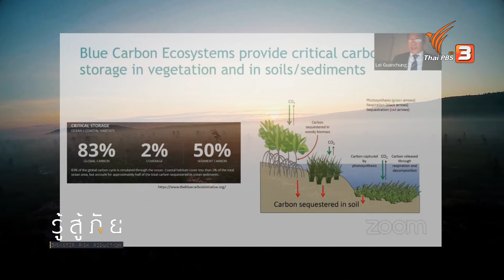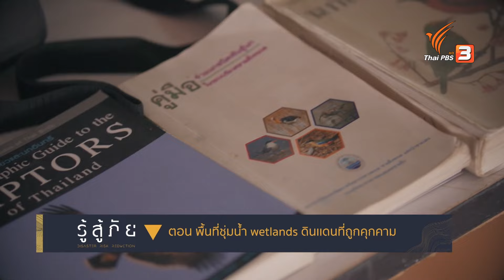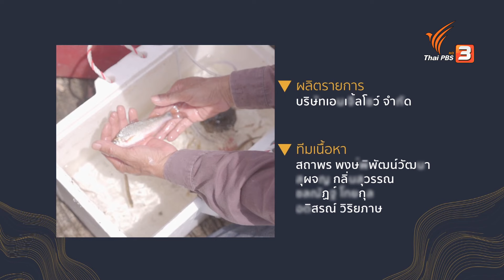พื้นที่ชุ่มน้ำ Wetlands ดินแดนที่ถูกคุกคาม | รู้สู้ภัย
"พื้นที่ชุ่มน้ำ" หรือ "Wetlands" หนึ่งในระบบนิเวศที่สำคัญของโลก แหล่งอาศัยและแหล่งอาหารของสิ่งมีชีวิตจำนวนมาก แหล่งกักเก็บคาร์บอนชั้นดี และเป็นพื้นที่แก้มลิงรองรับน้ำในช่วงน้ำหลาก แต่การบริหารจัดการน้ำที่คำนึงถึงปริมาณมากกว่าคุณภาพของน้ำ กำลังคุกคามพื้นที่ชุ่มน้ำของไทย

ติดตามชมได้ในรายการรู้สู้ภัย วันเสาร์ที่ 22 ตุลาคม 2565 เวลา 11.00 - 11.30 น. ทางไทยพีบีเอส หรือรับชมย้อนหลังได้ทาง